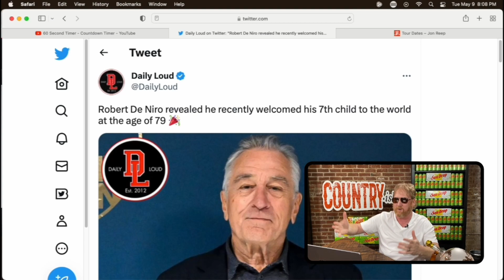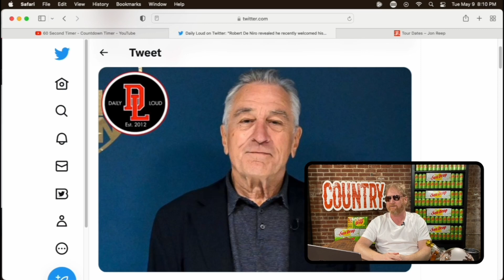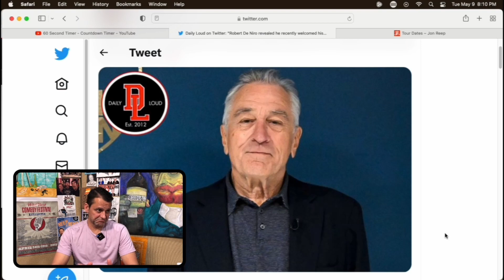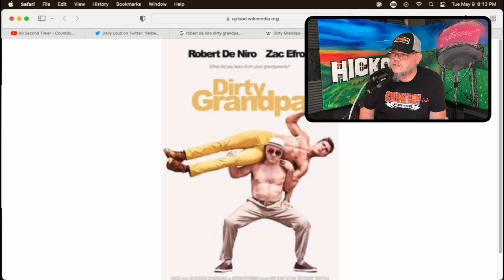Robert DeNiro's new baby at 79!! | COUNTRY-ish with Jon Reep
In BEST TRENDS, legendary actor Robert DeNiro just had his seventh baby... at 79 years old!   How old is too old to have a kid?  And what is DeNiro's worst film?  I answer those questions on the show with the help of Marcus Stamos and Mark Hav-an-8-Balls-Deep.